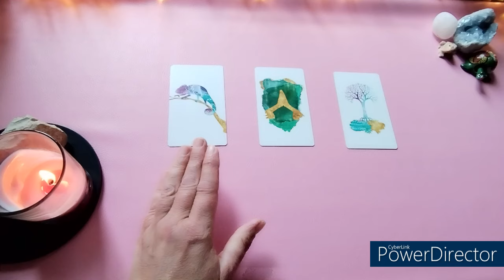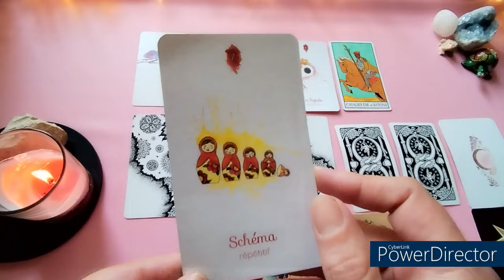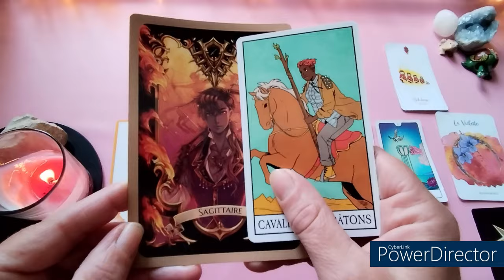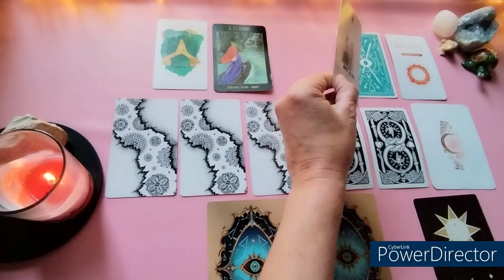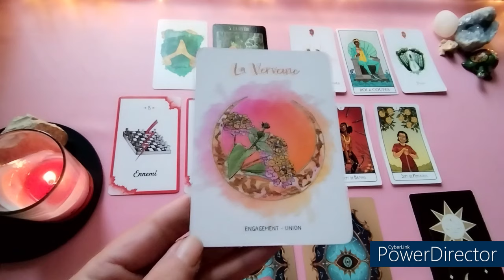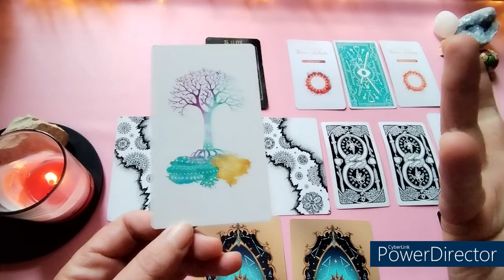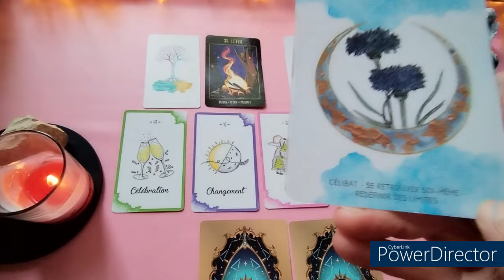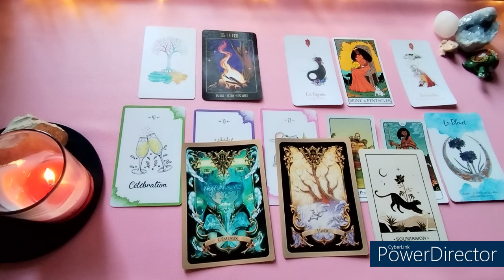🎁 MESSAGE SURPRISE : 3 CHOIX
🎁 MESSAGE SURPRISE
TIRAGE INTEMPOREL À 3 CHOIX

 🕰️MINUTAGE DES CHOIX 🕰️

✨CHOIX 1: 01:31
✨CHOIX 2: 31:35
✨CHOIX 3: 58:35

Cette guidance ne pourra pas parler à tout le monde.
Merci de prendre uniquement ce qui résonne en TOI. ✨✨✨

🦋Me contacter ?

🐞Me suivre sur tiktok ?

🧿Cartes et oracles utilisés, dans leur ordre d apparition. 😊:
ORACLE INSPIRÉ
ORACLE MYSTIC WOODS
ORACLE TERRE D ANKAA
TAROT DES SORCIÈRES MODERNES
ORACLE GARANCE
THIS MIGHT HURT TAROT
ORACLE MURMURES DES FLEURS
ORACLE ASTRAL MANGA
ORACLE DE LA VOIX DES ÂMES

À bientôt
Poes Tarot